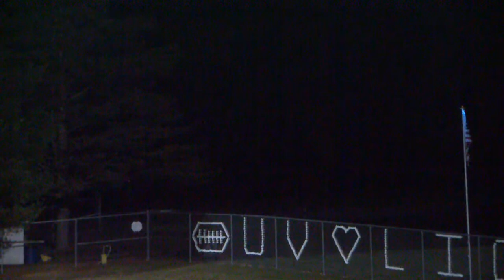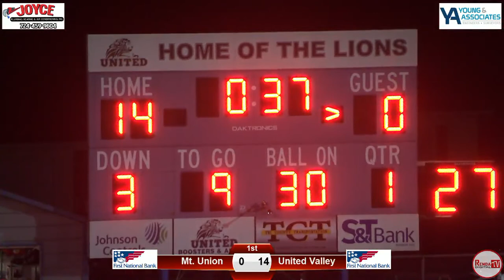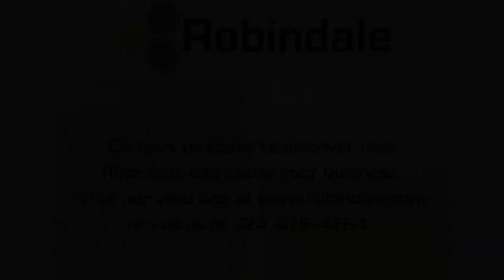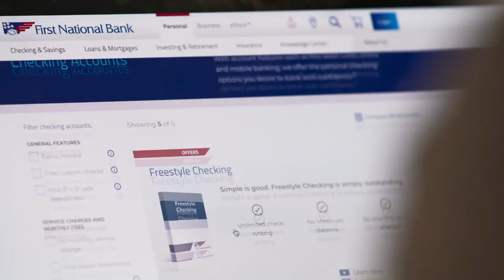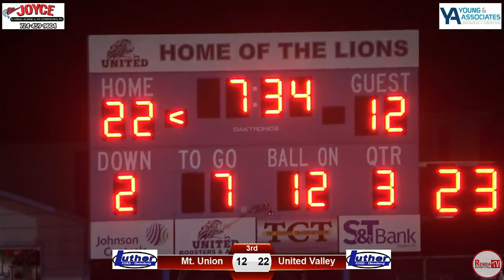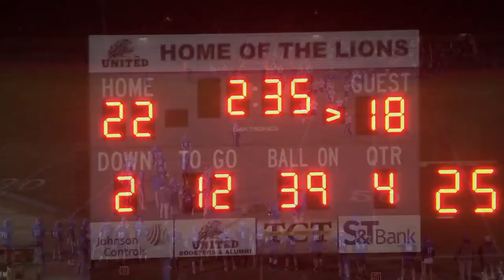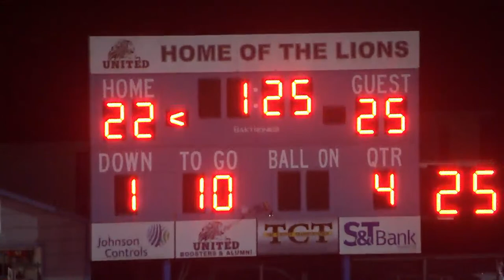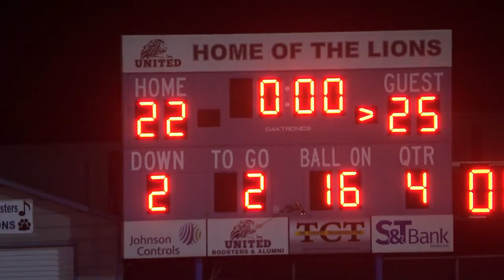District 6 2A Quarterfinal: United Valley vs Mt. Union (11-03-23)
No. 3 United Valley plays host to No. 6 Mt. Union in the quarterfinal round of the District 6 2A playoffs on Renda Digital TV, presented by Joyce Plumbing and Heating.